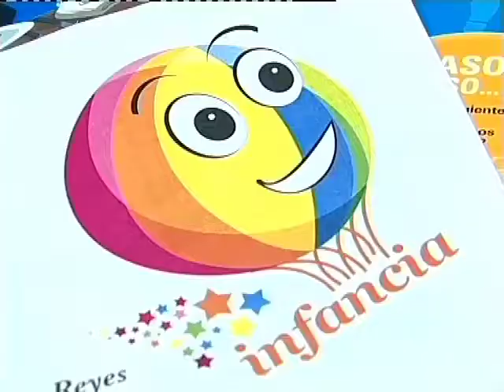La Semana Santa llega a Sanse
La Parroquia de San Sebastián Mártir será el centro neurálgico de los actos religiosos que tendrán lugar en Sanse durante la Semana Santa, con el siguiente calendario previsto:
Jueves 28: Santos oficios (18:00h) y procesión del Santísimo Cristo de los Remedios (21:00h).
Viernes 29: Vía Crucis (12:00h), Santos oficios (18:00h) y Procesión del Nazareno, Santo Sepulcro y Virgen de la Soledad (21:00h).
Sábado 30: Vigilia Pascual (23:00h).
Domingo 31: Procesión del Encuentro (11:30h).
También desde la Delegación de Juventud e Infancia se ha planificado un amplio programa de actividades culturales y de ocio dedicadas a los adolescentes.